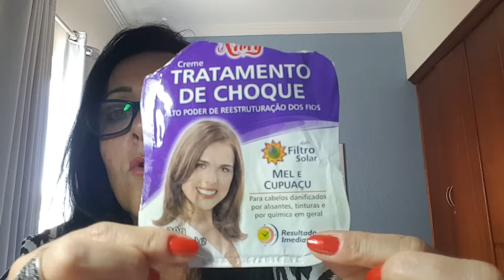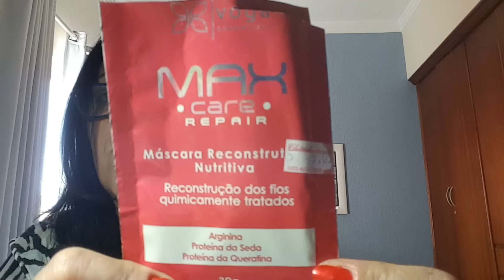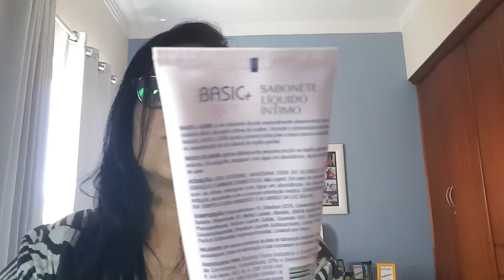produtos acabados setembro outubro 2016